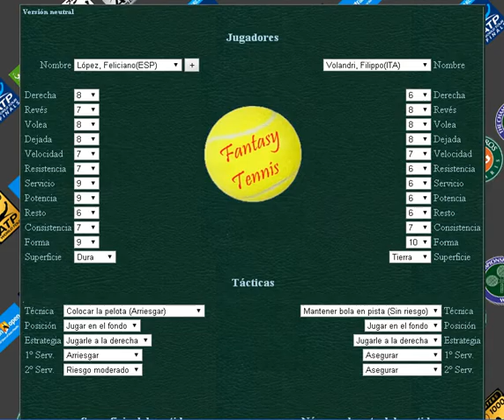Lopez vs Volandri